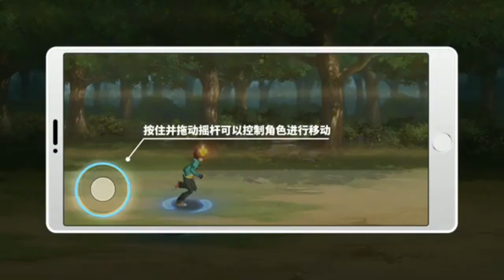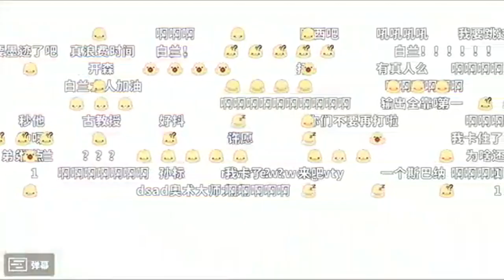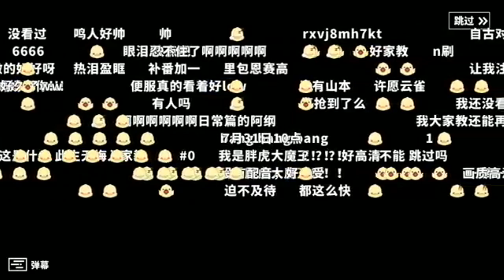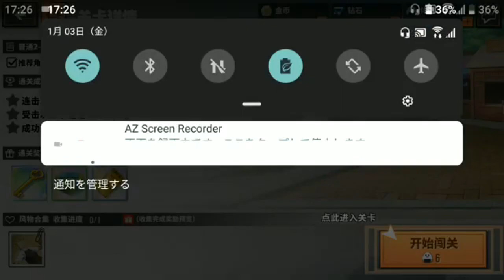【海外ゲーム】家庭教師ヒットマンリボーン REBORN! 家庭教师 面白い携帯スマホゲームアプリ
↓海外版のダウンロード（Download）はこちら↓
※海外ゲームの為、安全性は保障しかねます
DLはあくまで任意でお願いします

最初の「チューター」高エネルギー青年アクションモバイルゲームがついに登場！ 「チューター」の熱心なファンで構成される開発チームは、日本の著作権所有者による徹底的な監督の後、墨田剛率いるペングル家の第10世代の物語を再解釈します。黒いサガは6つのスケルトンと戦い、リングはバリ人と戦い、将来的には白蘭を攻撃し、複数のキャラクターとシーンがゲームの世界に登場します！アニメーションストーリーの再作成に加えて、家族の指輪や箱の武器などの古典的な要素も新しい方法で表示されます。これらの古典的な要素に加えて、みんなを待っている多くの驚きがあります.

[ゲーム紹介]
少年アニメ「Tutor」が本物のモバイルゲームを正式に発売しました！廃木材の中学生であるプティアン・ガンジは、家庭教師「李宝園」と出会い、人生の成長の旅を始めました。彼はマフィアになりたくないと言われていますが、仲間の数が増えるにつれて、彼は徐々にペングルのリーダーの第10世代と一致する力と意識を獲得します！虚弱な青年の内なる力がついに目覚めた！魅力的な家族のパートナーを導いて、ペングル家族のために攻撃し、新しい物語を作成するために来る敵と戦う！

ストーリーモードはアニメーションプロットに忠実で、龍吉の成長の歴史はあらゆる方向に再現され、ペングル家の第10世代と敵との激しい戦いが画面に再現されます。クラシックな会話、シーン、およびその他の多くの詳細が復元され、先生の世界を構築します。アニメーションプロットの魅力を十分に評価してください！

印象が新しくなり、双方が協力して新しいスタンドアップCGを描きました
「チューター」の異なる性格を持つティーンエイジャーは魅力の1つです。著作権所有者による研究開発と監督を通じて、ゲームのユニークなキャラクター立ち絵とCGがプレイヤーの前に表示され、家庭教師の少年のハンサムな外観！

アニメ化された声優は、キャラクターに魂を吹き込む役割を果たし、キャラクターの構成は単なる外見以上のものであり、適切な吹き替えは彼/彼女を生き生きさせるための重要な要素です。 「チューター」の元クラスの声優を招いて、ナレーションを再会させ、呼吸と会話をしながらティーンエイジャーの個人的な魅力を感じてもらいました！

仲間を募集し、空の意志を受け継ぐプレイヤーは、強力で信頼できる仲間を募集し、自分の家族を作ることができます！家族システムでプレイする多くの楽しい方法を体験してください！すべてに耐える意欲を示し、他のプレイヤーとの絆を築き、自分の家族を育てます。綱吉のようなリーダーになることもできます！

ハンサムなトリックが流れ、虐待の経験がすぐにティーンエイジャーのハンサムなトリックを使用して、敵を一撃で倒します！ Xバーナーや山本武のCangyanliuなどのGang Jiの古典的なスキルが含まれており、スプリント、ジャンプ、ニルヴァーナなどのハンサムなスキルもたくさんあります。操作が簡単で自由に移動でき、「チューター」のハンサムな格闘スタイルを直感的に体験できます！

プレイヤーが操作するキャラクターはすべて3Dモデリングを使用して作成され、日本の著作権所有者によるいくつかの細心の改良の後、アニメーション設定を正確に再現することで間違いなく視覚がリフレッシュされます。